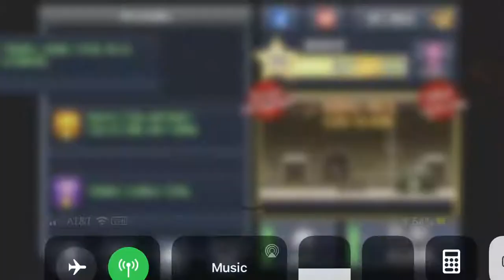Glitches in Jetpack Joyride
Sorry, had my volume off do no music :(